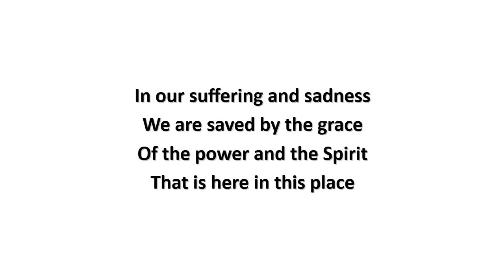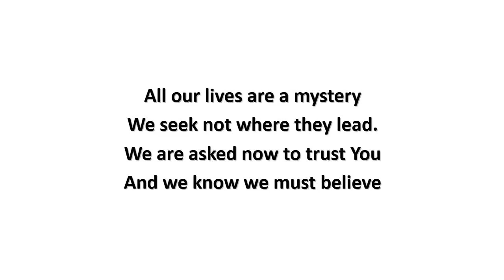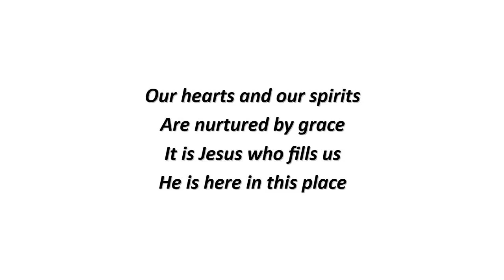In This Place (lyrics) - Victoria & Trevor Thomson (1996)